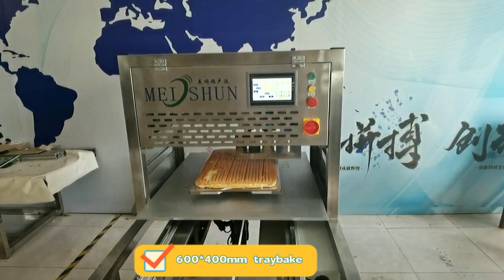Máquina cortadora de pasteles por ultrasonidos para la industria de la panadería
Cortadora de tortas por ultrasonidos con cuchilla de 300 mm. Si está considerando que una máquina cortadora de pasteles ultrasónica puede costar mucho, pruebe esta.
Este es un modelo de máquina económico. La eficiencia de corte puede ser menor con una hoja que con dos hojas, pero el efecto de corte es totalmente el mismo.
Esta máquina puede cortar tortas redondas y tortas rectangulares. Usted puede decir del video.
Si hay algún interés, no dude en ponerse en contacto con nosotros.